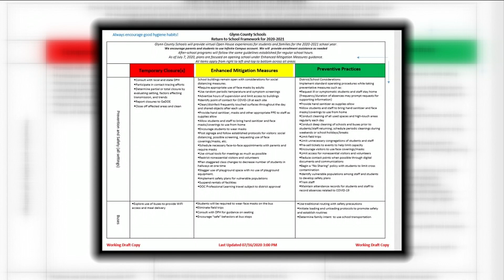Glynn County students required to wear masks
According to a report in The Brunswick News, school board members voted to make masks mandatory for at least the first semester.